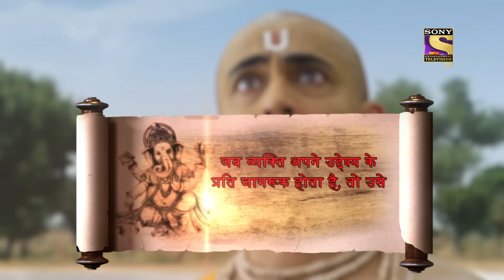Vighnaharta Ganesh - Ep 943 - Full Episode - 20th July, 2021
Episode 943: Tulsi Das’s Sanyas
Tulsi Das realises that if he needs to truly meet Shree Rama, he needs to give up on everything and take Sanyas from the material world. On this, his wife says that she must get away from him in order to let him achieve his goal.